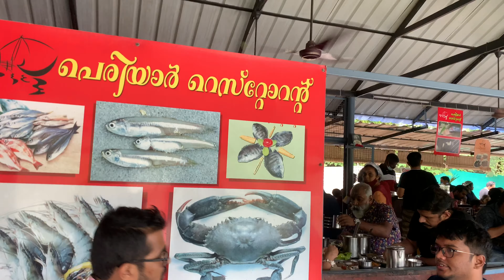Periyar restaurant vlog | Seafood lovers must watch | Sheena Shanavas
Hello, please watch my video. Today i am visiting periyar restaurant.